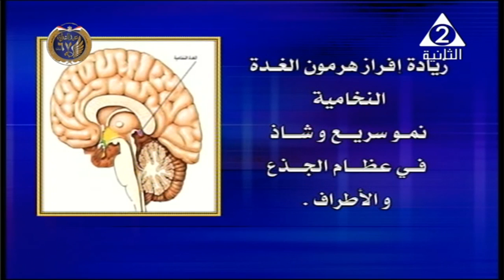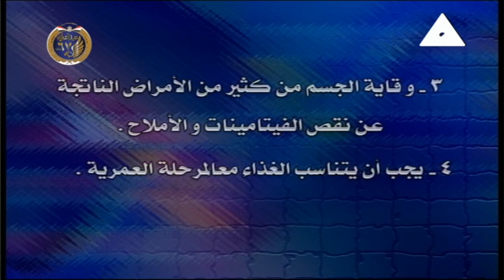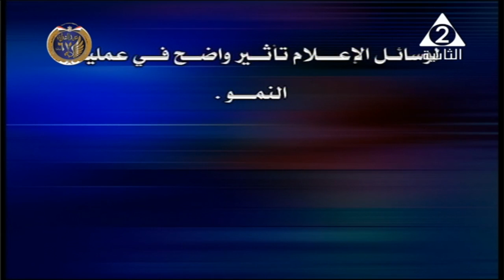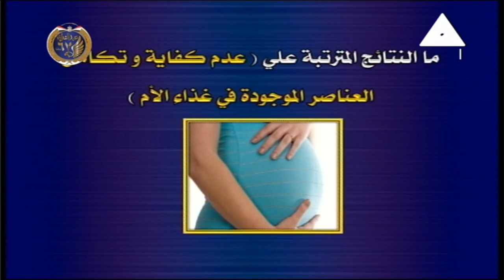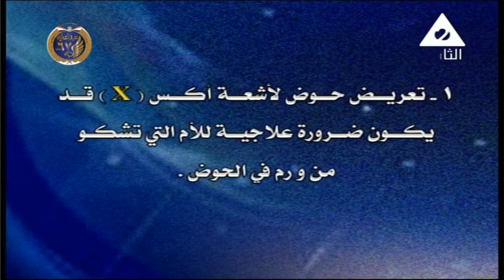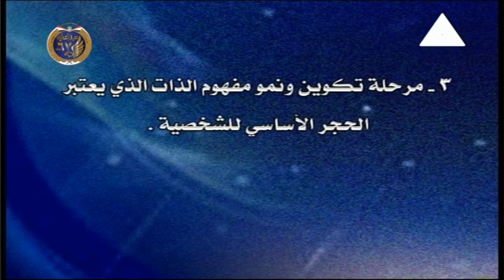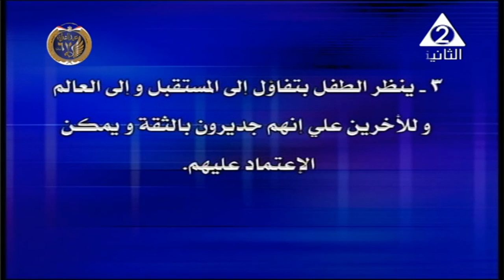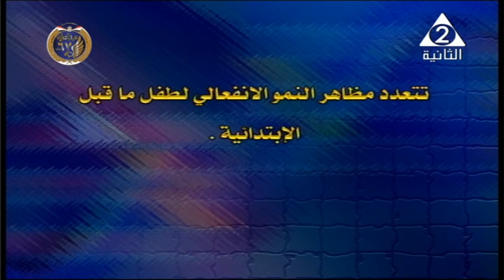علم و نفس و اجتماع 3 ثانوي ( مراجعة على الباب الثاني : النمو ) أ ثريا حسن أسامة 29-01-2019